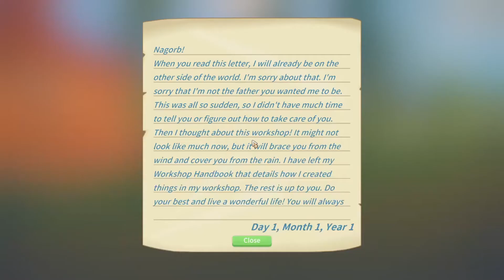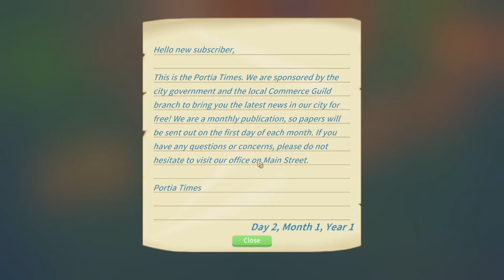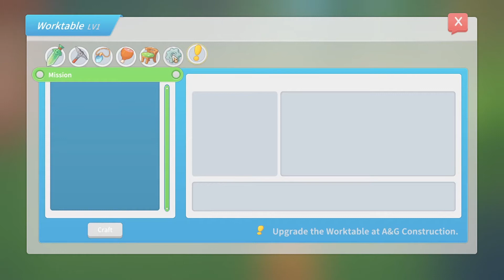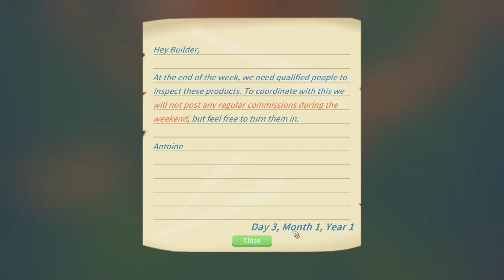My Time at Portia Episode #001 A Tragic Start | Nagorb Makes a Colossal Blunder!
My Time at Portia Episode #001 A Tragic Start | Nagorb Makes a Colossal Blunder! In playing My Time at Portia Nagorb makes a mistake at the very start that has lasting consequences.